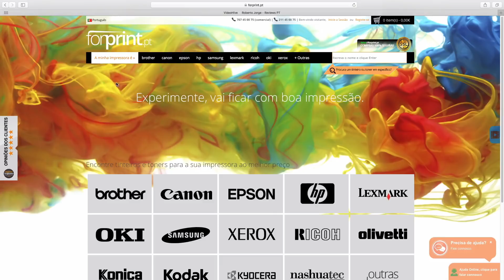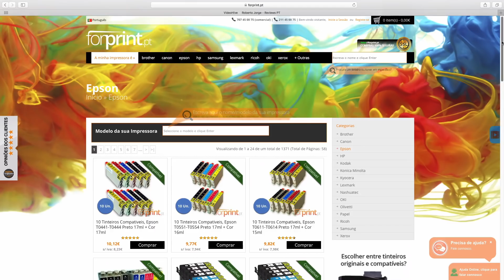O Switch GIGABIT Ethernet MAIS PEQUENO DO MUNDO !!!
Gigabit Switch

✅ VIDEOS SUGERIDOS  ✅